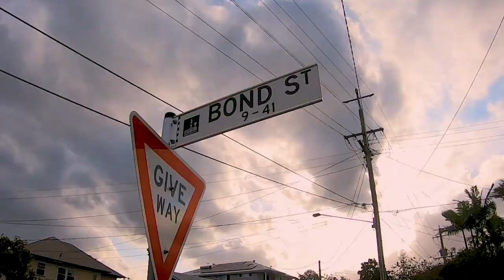No Clear Indicator - Bond Street Blues (Official Video)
'Bond Street Blues' is the debut single for Brisbane rockers, No Clear Indicator.